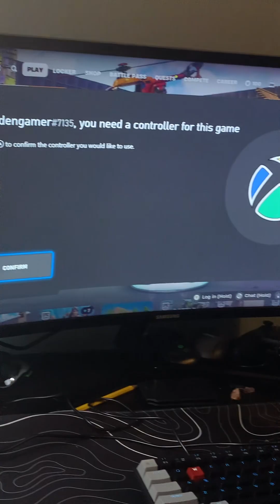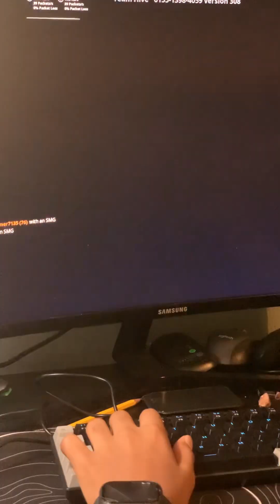My brother plays Fortnite!!!!!!